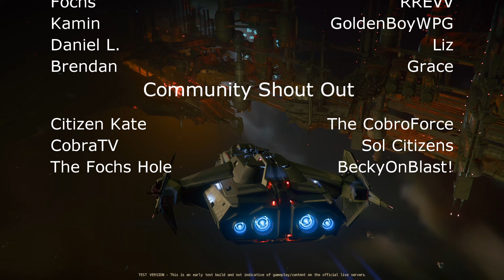FIRST LOOK: Glowing Rock Caves 3.24.2 PTU EAGER FLATS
Lets look at Glowing Rock Cave near Eager Flats on Daymar!

Are you new and want to play Star Citizen? See you in the PU!
XFX Speedster QICK319 RX 7700 XT
Ryzen 9 7900x 3D CPU
Crucial Pro RAM 64GB Kit (2x32GB) DDR5 5600MHz
Samsung 980 Pro M.2 2TB Game Storage
Samsung 970 1 TB M.2 Boot Drive
ASUS Prime X670E-PRO WIFI Socket AM5 ATX motherboard
HyperX QuadCast S USB Condenser Microphone
HyperX Cloud II 7.1 Gaming Headset
Anker PowerConf C200 2K Webcam
Elgato Stream Deck XL
Corsair iCUE H150i Elite Liquid CPU Cooler
Redragon M908 Impact RGB LED MMO Mouse
Corsair K70 RGB PRO Wired Mechanical Keyboard
LG 32UN550-W Monitor 32" UHD 4K Display
Blade Hawks Extra Large RGB Gaming Mouse Pad